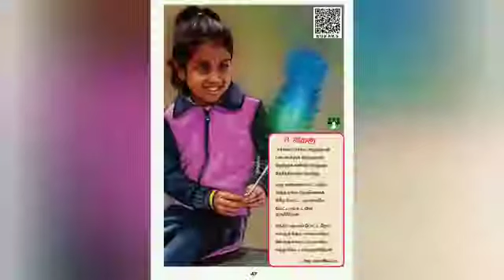2nd std I term Tamil இறகு பாடல்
For 2nd Standard